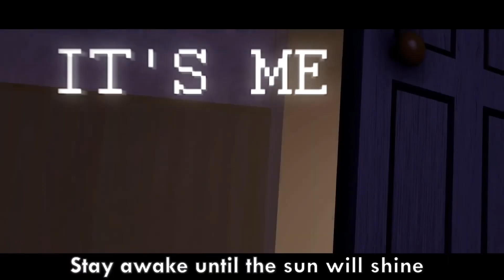FNAF MASHUP: I Got No Time (Vocals) X Creepin Towards The Door Remix/Cover (instrumental) V2.